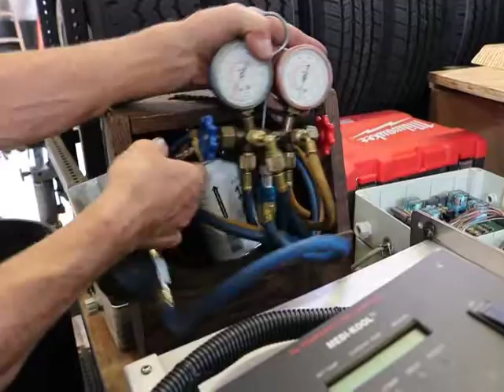Sedgwick County busy maintaining Ambulances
Sedgwick County has a fleet of 27 ambulances, 19 are staffed every day. That's a lot of oil changes to keep track of. So who you gonna call  to make sure these vehicles are ready for you when you need them?